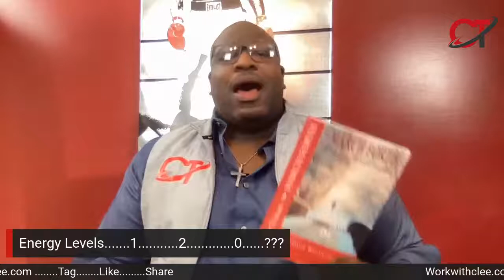This week's guest in The Lab is Christina Thomas Esp.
Get Fired Up & Motivated!!!